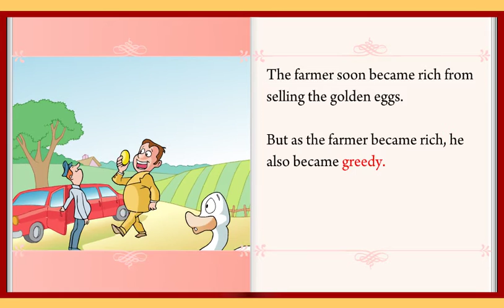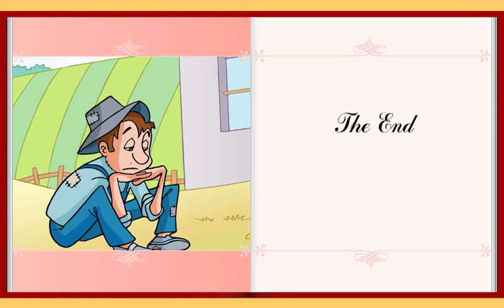The Goose That Laid The Golden Eggs